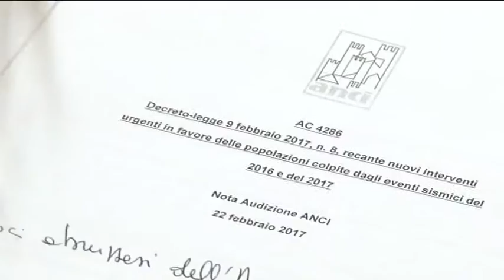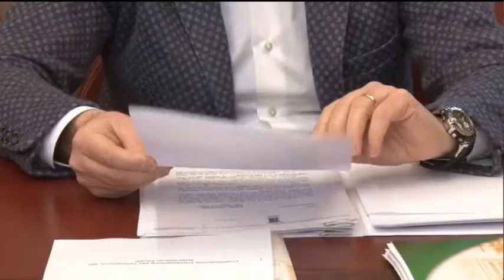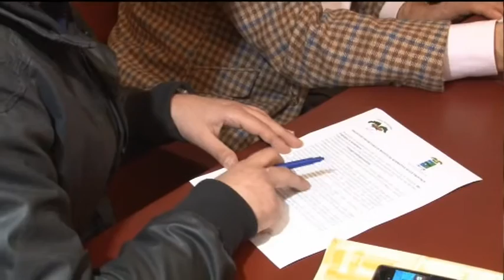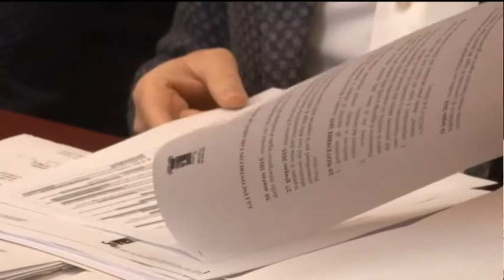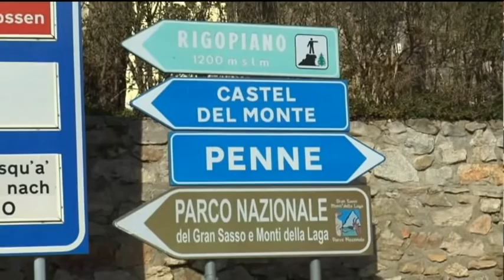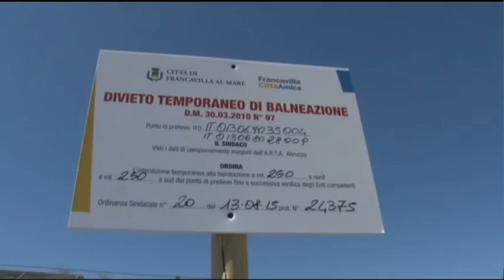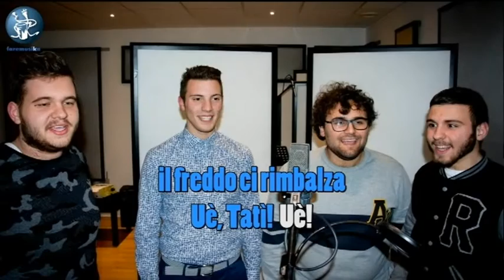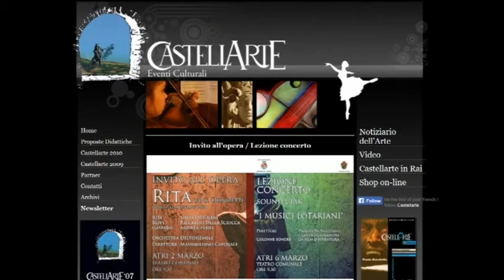TgSei Edizione della Notte Sabato 25 febbraio 2017